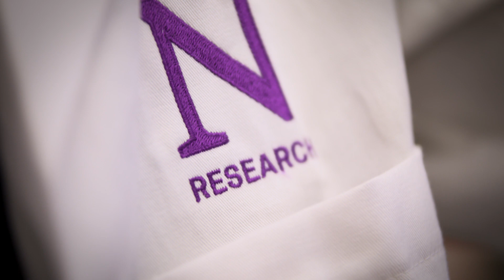Discover the Driskill Graduate Program at Northwestern University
The Walter S. and Lucienne Driskill Graduate Program in Life Science is a community of diverse and talented individuals who excel in what they do and make a difference. Learn how the comprehensive interdisciplinary PhD program trains students in biomedical sciences all while fostering collaboration and mentorship at our downtown Chicago campus.